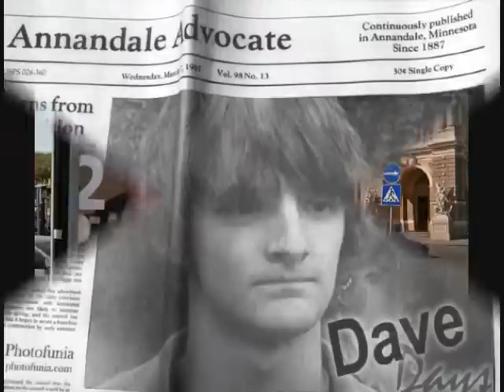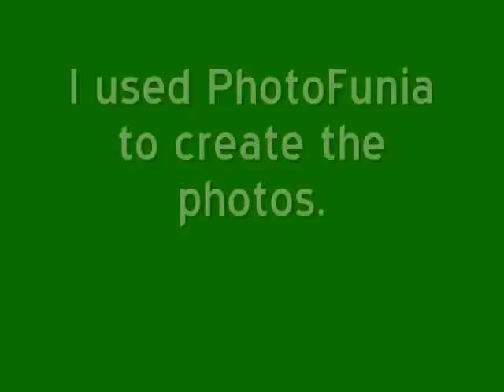♥ ♥ I love Dave Days - Part 2 ♥ ♥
Another video of Dave Days! He's awesome.

Just in case you don't know who Dave Days is or you wanna see his channel, heres a link: